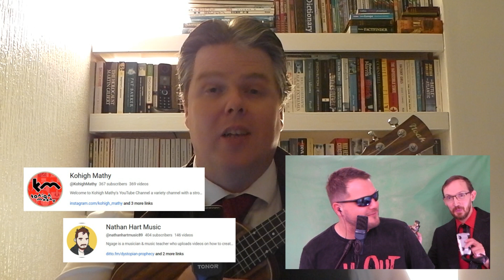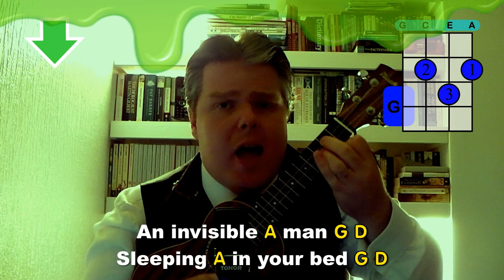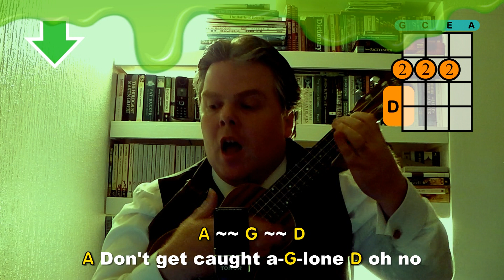Ghostbusters | Mr B's Ukulele Channel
DIFFICULTY LEVEL 4: This is my Halloween special for 2023, Ray Parker Jr's magnificent original Ghostbusters theme! A big thank you to both @KohighMathy and @ngagemusic89 for their help with the vocals, we had a lot of fun shouting 'Ghostbusters' into the camera! Links to both of their channels are here:

- for retro game reviews and trivia
- for a range of music videos

As ever you can use the Dropbox link to find the music to help you. You can find the sheet music for every song on my channel, organised by difficulty level

If you are searching for a music video or new songs to sing, looking for ukulele tutorials or even looking for a karaoke track to enjoy I hope you like the music and songs on my channel. Whether you’re a fan of Queen or Bruno Mars you’ll find a big range of songs in my playlists. Mr B’s Ukulele Channel has a range of ukulele songs, ukulele lessons, ukulele covers, ukulele chord tutorials and ukulele playalongs, so you can find the ukulele video you are looking for.